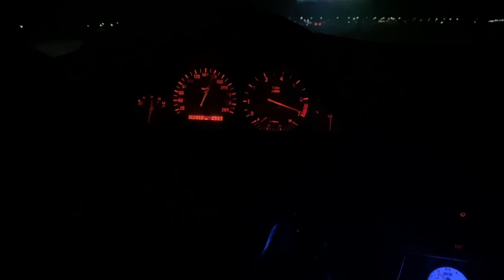700hp m50b28 turbo